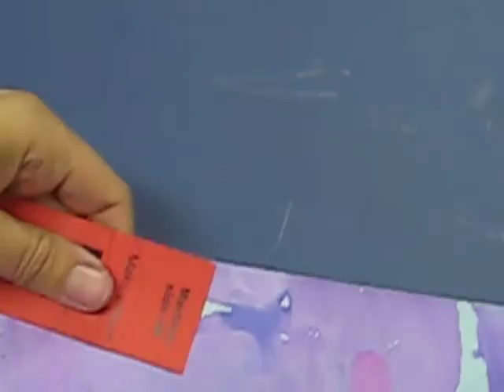Folding a three-dimensional star